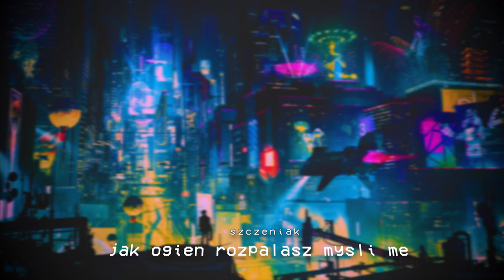szczeniak x pimbi - AI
Title: AI
Arist: szczeniak, pimbi
Mix&master: szczeniak

(szczeniak to mój nowy, stały już, pseudonim artystyczny ~POGGERS)

LYRICS:
Ref. szczeniak
Zimne serce topisz Ty
jak ogień rozpalasz myśli me
Zatopiony w morzu łez
biorę wdech, który znika gdzieś

Każdy ruch ma jakiś cel
dajesz moc, która wzmacnia mnie
czy to jawa czy też sen
boję się, że Ty też możesz zniknąć babe

Zw.1 szczeniak
Możesz zniknąć babe, ale nie zapomnę Cię
dzisiaj chory sen, jutro walczę jak Król Lew
ze mną nie bój się, razem popłyniemy w rejs
ciebie kocham więc, czemu Ty odpychasz mnie

Dla ciebie znajdę gold train
obrabuję sam bank (benk)
ukradnę ten big check
tylko proszę bądź.
Dla ciebie wezmę spluwę,
ustawię się przed lustrem
pociągnę raz za spust ten
tylko proszę bądź.

Zw.2 pimbi
Ja dwa kroki dałem wprzód
czuje jakbym dwa dał w tył
nie umiem ogarnąć się
wciąż próbuję

Czy naprawdę to jest złe?
kocham ciebie czy ty mnie?
może dziś wyrwiemy się
błądzę po mieście

Szukam cię
ludzi mijam całą noc
ale to nie ty
za plecami obcy głos

Czemu palisz własny most
czemu w oczach widzę złość
w lustrze odbić widzisz sto
czy jestem tam ja?

Ref. szczeniak

Zw.3 szczeniak
To nie fair
dlaczego tak musi być?
Proszę powiedz mi
jakie błędy widzisz Ty?

Zawsze było git
teraz ja jestem tym złym
to niby nie film
lecz jak aktor chowam łzy

Zw.4 pimbi
Nowy singiel w starej paczce
ja nie chodzę w masce
zjarany przypadkiem
jak Notre Dame

Moje grzechy są jak kastet
między Bogiem a Diabłem
kolczyków nie pragnę
choć w uszach mam

Ref. szczeniak

AI 2020